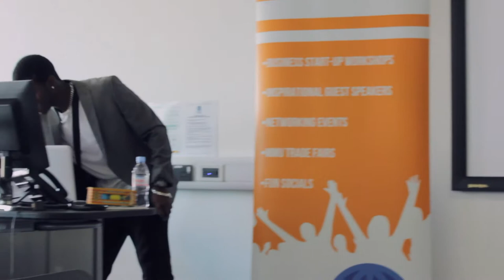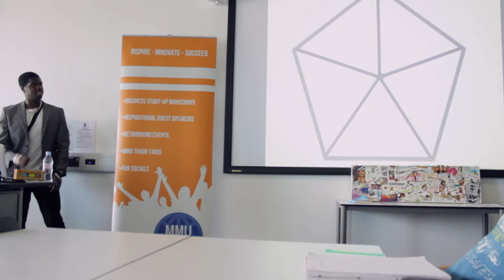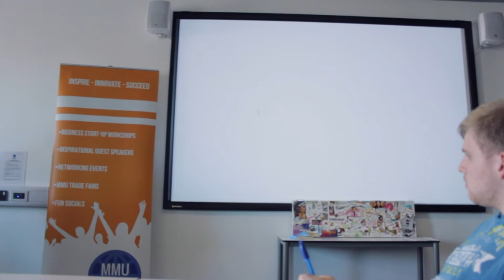MMU Entrepreneurs Event February 2016 Talk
On Thursday 18th February 2016, Kayode was the guest speaker at the MMU Entrepreneurs "Starting Your Own Business, Goals and Inspiration event".

This was part of the Manchester Metropolitan University (MMU) Professional Development Week.

KoD